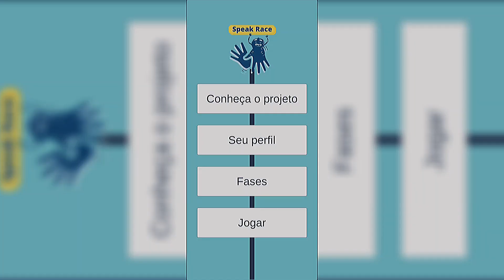SPEAK RACE: JOGO DIGITAL COMO FERRAMENTA DE APRENDIZAGEM DE LIBRAS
FICIENCIAS 2021 - ENGENHARIA

Alunas:  Eduarda Lopes Kurzawa; Giovana Pereira de Assis.
Orientadora:  Flávia Maria Gonzaga Ferreira Alves.
Instituição: Colégio Sesi Internacional de Curitiba.